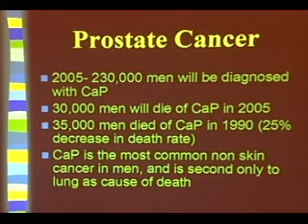Prostate Cancer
Prostate Cancer Lecture